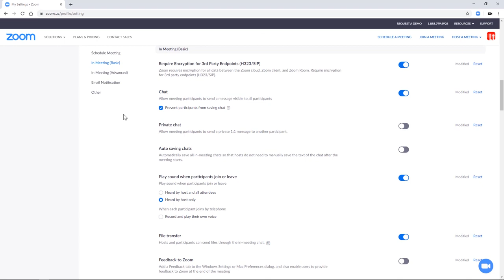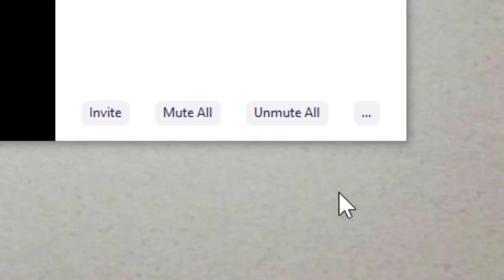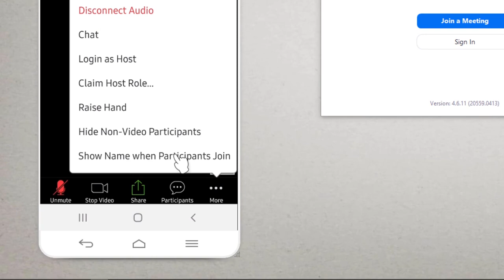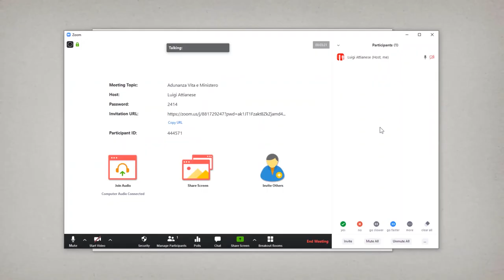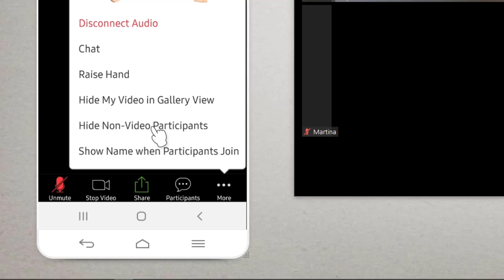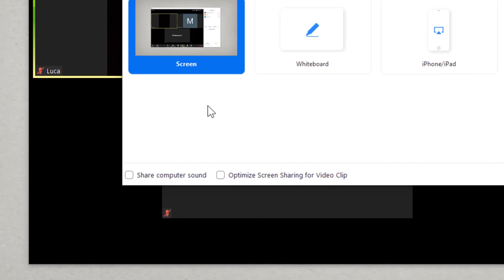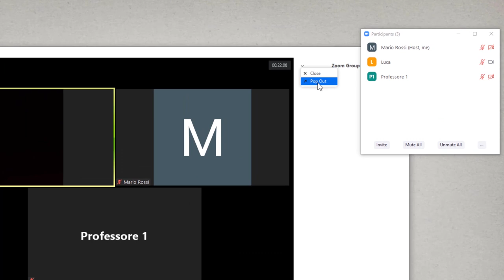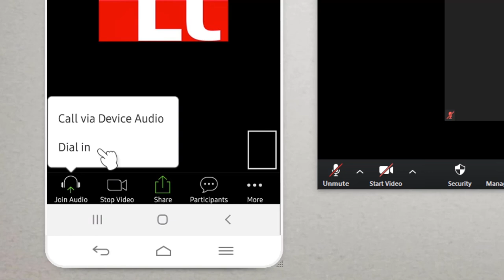Zoom 80 FUNZIONI — Video Tutorial ITA — 2 PARTE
Ecco una serie di funzioni di Zoom Meeting da usare dal proprio PC o dal proprio smartphone. Alcune funzioni sono gestibili anche dai dispositivi mobili; tuttavia non sono ottimizzate come al PC.

⚠️ OGNI MODIFICA CHE EFFETTUIAMO DALLE IMPOSTAZIONI SUL SITO, AFFINCHÉ ABBIANO EFFETTO, SARÀ NECESSARIO INTERROMPERE IL MEETING IN CORSO E RIAVVIARLO.
⚠️ LE FUNZIONI CHE NECESSITANO DI UN ACCOUNT A PAGAMENTO SONO SEGNATE CON LA DICITURA [PRO]

Capitoli:
00:00 - Introduzione
41 - 00:20 - [PRO] Lanciare sondaggi o questionari
42 - 01:39 - Safe mode (disattivare audio/video con un gesto)
43 - 02:48 - Uscire da Zoom "senza uscire"
44 - 04:50 - Cambiare il proprio nome
45 - 05:24 - Impedire di rinominarsi
46 - 05:54 - Osservare gli utenti durante lo screen share
47 - 06:25 - Condivisione schermo + partecipanti
48 - 07:04 - [PRO] Chi ha partecipato al meeting?
49 - 08:07 - Chiedere assistenza remota
50 - 09:19 - [PRO] Cambiare meeting ID personale
51 - 10:03 - Visualizzare il nome di chi si collega
52 - 10:37 - [PRO] Waiting Room personalizzata
53 - 11:25 - Usare sempre lo stesso link
54 - 12:20 - Chiedere di accendere la webcam
55 - 13:16 - Aprire menù con tasto destro
56 - 13:46 - Scorciatoie da tastiera
57 - 14:38 - Visualizzare il nome di chi annota
58 - 15:06 - Mascherare numero di telefono
59 - 15:36 - [PRO] Avviare uno streaming
60 - 15:58 - Touch up my apperance (bellezza volto)
61 - 16:23 - Cambiare foto profilo
62 - 17:07 - Pin video (AGGIORNAMENTO: anche da mobile è possibile mettere in primo piano un utente anche se quest'ultimo non sta parlando facendo un doppio TAP su di esso).
63 - 18:14 - Spotlight Video
64 - 18:51 - [PRO] Disattivare l'abbonamento
65 - 20:11 - Nascondere webcam disattivate
66 - 21:05 - Reclamare l'host
67 - 22:15 - Cambiare pass di uno stesso meeting
68 - 23:03 - Join before host, cos'è?
69 - 23:43 - Screen Share dal menù di Zoom
70 - 24:38 - Condividere l'audio durante Screen
71 - 25:11 - Estensione Google Chrome
72 - 26:00 - Non mi sentono, che faccio?
73 - 27:44 - Disattivare audio/video prima dell'ingresso al meeting
74 - 28:26 - Scollegarsi da tutti i dispositivi
75 - 29:00 - Scollegare i pannelli da Zoom
76 - 29:44 - Nascondere barra comandi durante Condivisione
77 - 30:25 - Cambiare lingua
78 - 31:29 - [PRO] Aggiungere un utente al telefono
79 - 32:14 - Bloccare un'impostazione
80 - 32:58 - Dial In